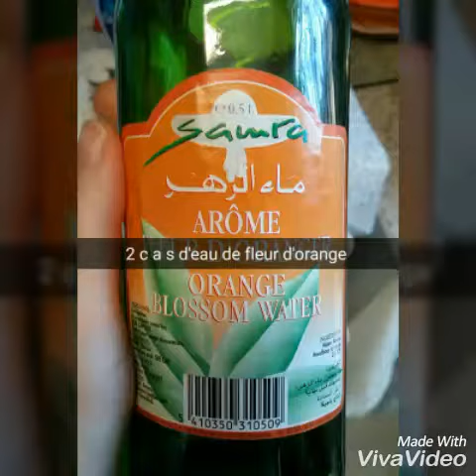Babouche aux sésames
Ingrédients :

- 500 gr de grainé de sésame grillé
- 500 gr de farine
- 1 oeuf
- 60 gr de beurre mou
- 2 c a s d'eau de fleur d'oranger
-2 c a s d'huile 1/2 c a c de canelle
-1/2 sachet de levure chimique
- 1 pincé de sel

* mélanger tous les ingrédients secs ajouter le beurre et l'oeuf battu puis la fleur d'oranger et l'huile ensuite ramasser la pâte avec peu d'eau jusqu'à l'obtention du pâte ferme

Séparé la pâte en 4 boule
Étaler 1 boule entre 2 feuille de papier cuisson il fait que la pâte soi fine au moins 1 ou 2 mm .

Couper à l'emporte pièce des ronds
Prendre chaque rond et les pincé aux milieu pour former les babouches comme sur la vidéo .

Les faire frire sur chaque face une fois fait les mettre directement dans le miel .

Les mettre sur une grille pour enlevé et l'excédent de miel .

Faire frire des amandes pour la deco

Une fois les babouches enrobé de miel mettre 2 amande à chaque extrémité

Voilà si vous avais des question n'hésitez pas. 😊